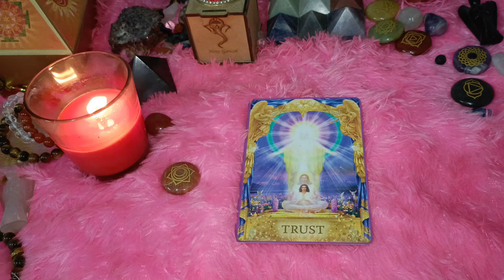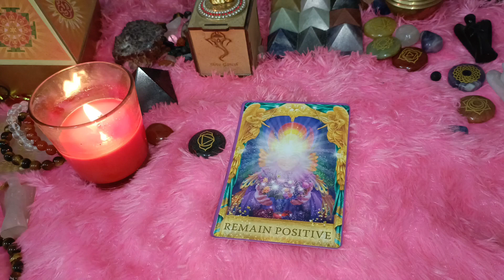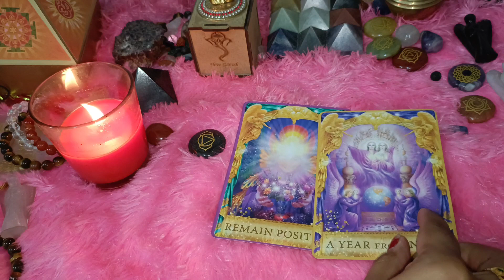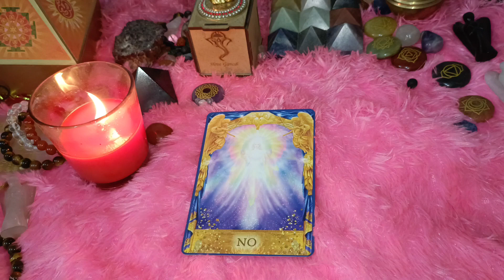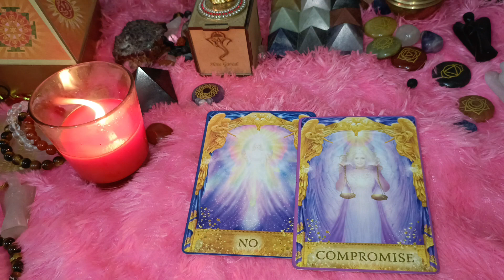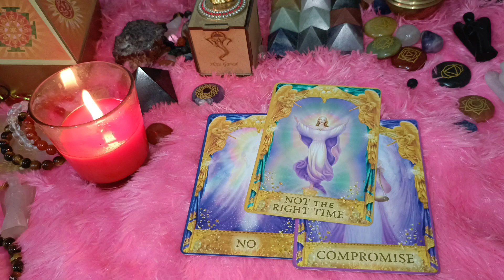Libra ♎ (तुला राशि) April 2023 🎴Pick a card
Libra ♎ (तुला राशि) April 2023 🎴Pick a card @Voicefromsoul

Time Stamps

0:00 - Introduction
01:40- Pile 1
2:51- Pile 2
3:59 - Pile 3

By profession
I am teacher
Angel Therapist
Reiki Healer
Tarot card reader
Please contact  If you want ANY following services
1 CORD CUTTING
2 RELATIONSHIP HEALING THERAPY
3 INNER CHILD HEALING THERAPY
4 COUNSELING
5 CONFIDENCE BUILDING
6 ANGEL THERAPY.
7 TAROT CARD READING
9 PENDULUM READING ( YES OR No )
10 FORGIVENESS THERAPY
11 EMOTIONAL HEALING
12 CHAKRAS INFORMATION
13 SPECIFIC MANTRAS AND PRAYERS FOR YOUR PROBLEMS
14 ANGEL NUMBERS AND SWITCnHWORDS
15 Ancestral Karma Healing
16 Letter to Angels
God Bless 🙏

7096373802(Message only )